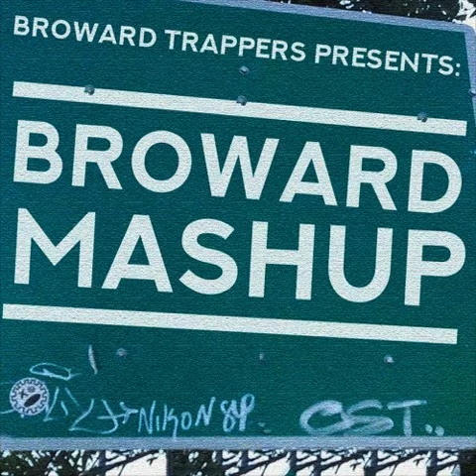Teamdripp - GLEESH feat. $OUZ (FAST) [BROWARD MASHUP]